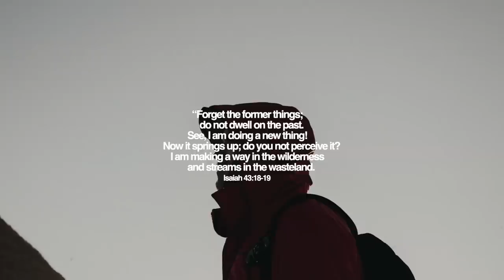Paul The Messenger - MOVING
Paul The Messenger has just released his latest single "MOVING".featuring CLAVIS 7even.

"My life has taken so many odd turns recently and it has mostly been bad than good. However those tough times have really taught me that moving forward is the only legitimate response. Otherwise, what is there?" - Paul